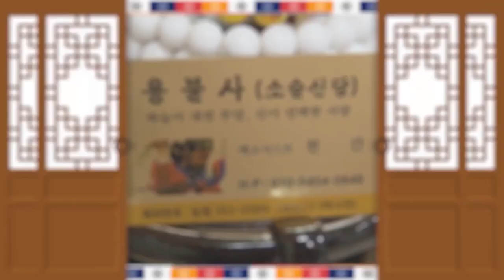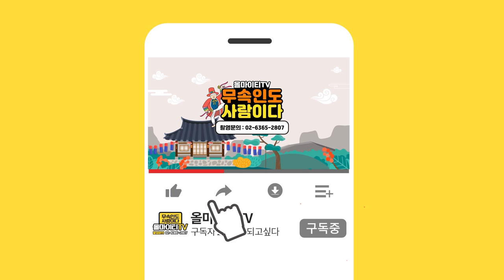싹쓰리★몰래 보는 정지훈 김태희 사주풀이★ 친한형이라고?수원점집 용불사